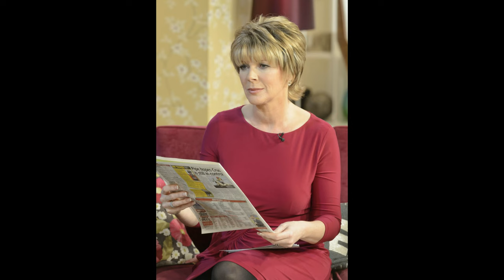L Presents - Ruth Langsford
Ruth Langsford   (4K)